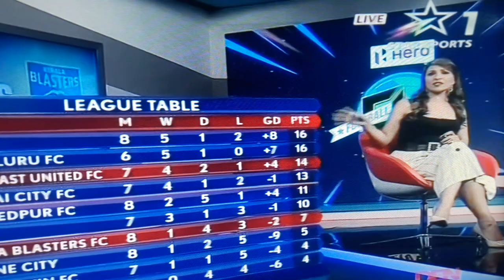Khuri irani hot